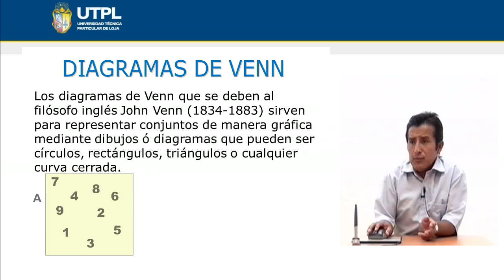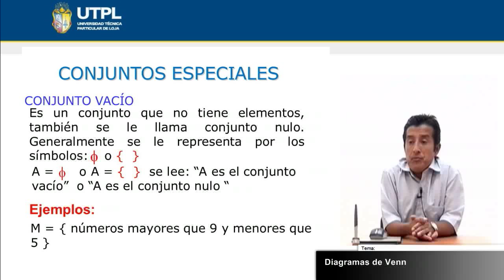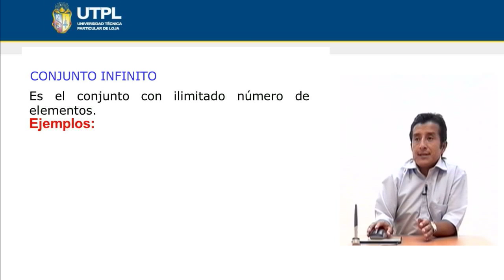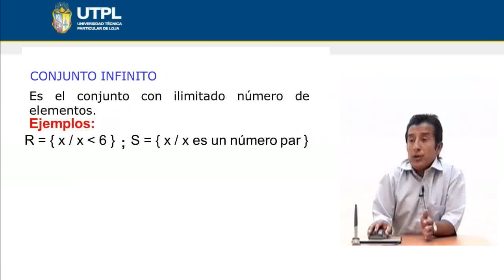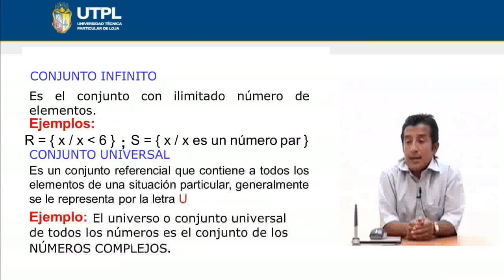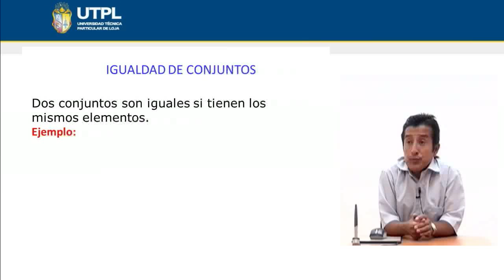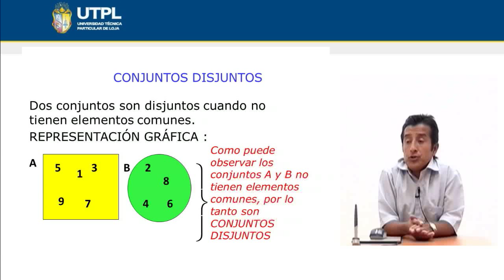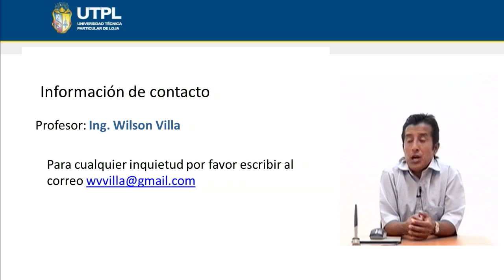UTPL DIAGRAMAS DE VENN [(CCEE FÍSICO MATEMÁTICO)(TEORÍA DE CONJUNTOS)]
Físico Matemáticas
Teorías de Conjuntos
Tema: Diagramas de Venn
Ponente: Ing. Wilson Villa